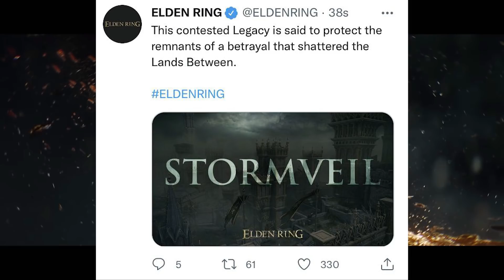The New ELDEN RING Tweet is Extremely Interesting... [Elden Ring Lore]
With fridays come a new Elden Ring tweet and this one sure delivered. In this we explore the lore of the shattering, a great betrayal, and the idea of who actually shattered the ring...